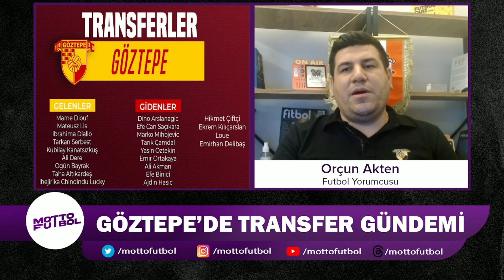Transfer Gündemi #6 (Göztepe özel)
Göztepe'de transfer gündemini Orçun Akten ile değerlendirdik.
Moderatör: Can Ahmet Aydın